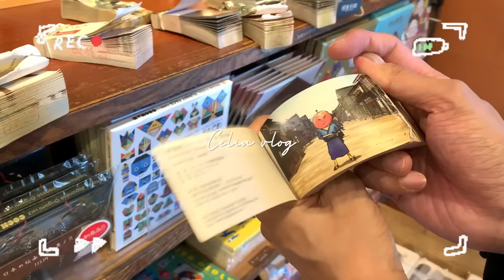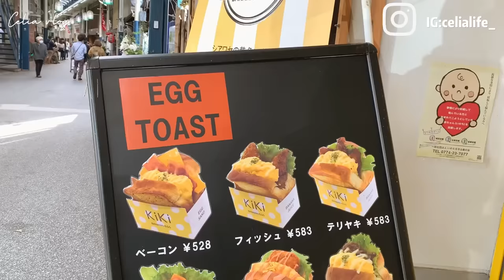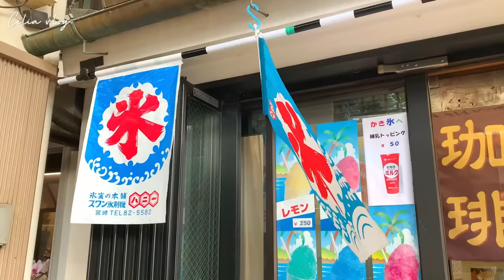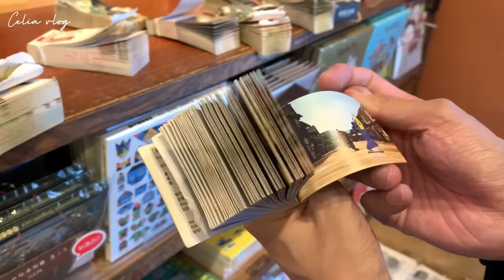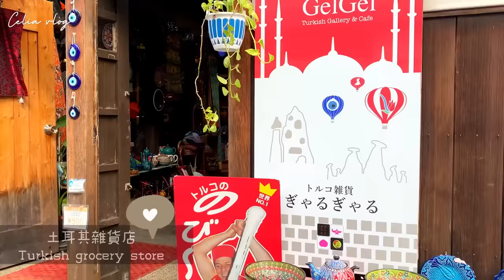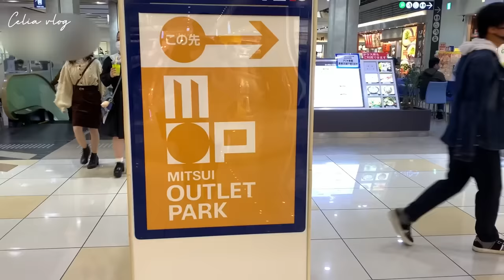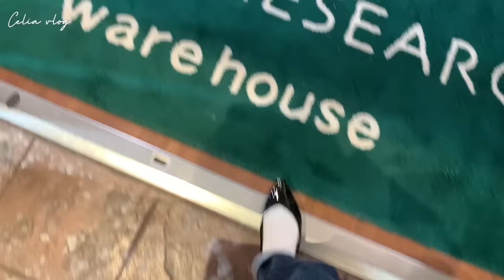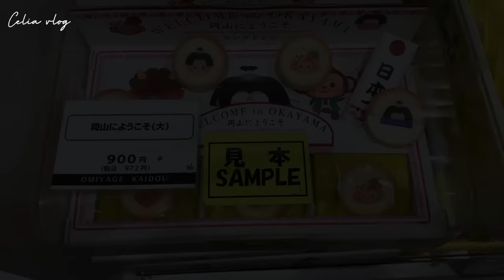【Celia旅日本】岡山桃太郎之旅🍑倉敷商店街outlet超好逛！必買伴手禮、岡山車站鐵路便當（下）｜Celia vlog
岡山桃太郎之旅🍑倉敷商店街outlet超好逛！必買伴手禮、岡山車站鐵路便當（下）｜Celia vlog

00:00 倉敷商店街
03:44 如竹堂：mt紙膠帶專賣店
06:36 土耳其雜貨店
09:00 倉敷川沿岸商店
09:27 岡山必買伴手禮：桃太郎吉備糰子
10:24 倉敷outlet
13:44 岡山車站鐵路便當超熱銷
14:55 開箱伴手禮

大家好～我是Celia
分享週末日常 與下班後的煮飯日常
在平淡的生活裡添加點調味料，讓生活充滿新鮮感 💛